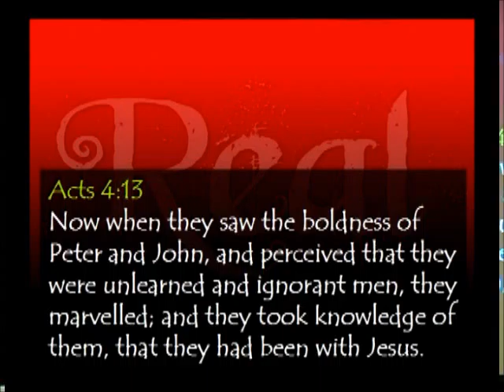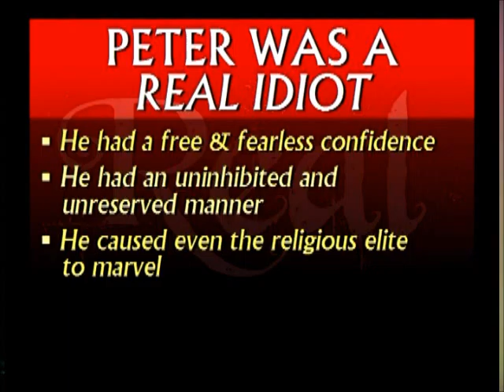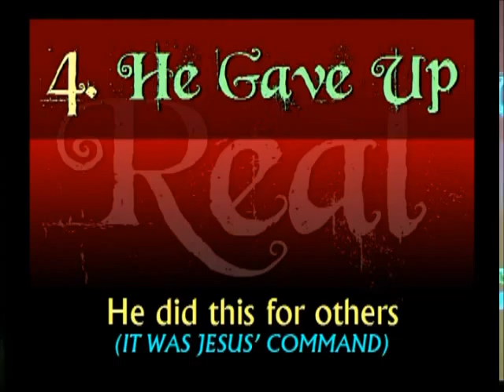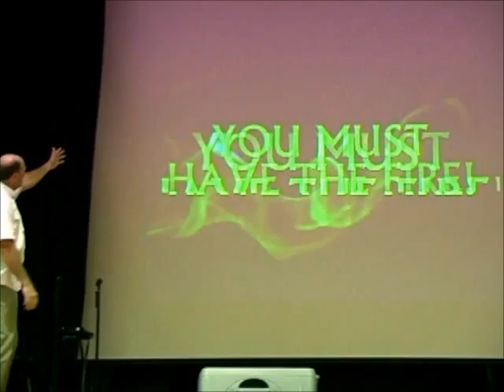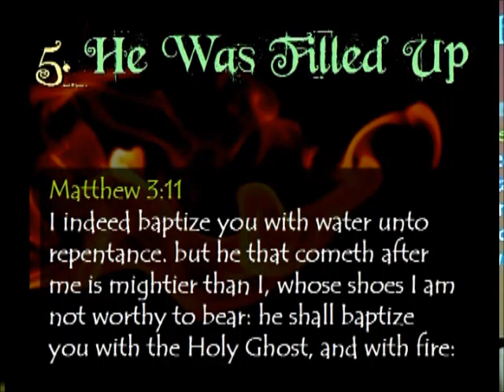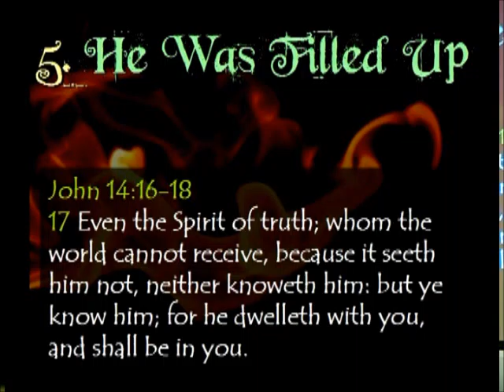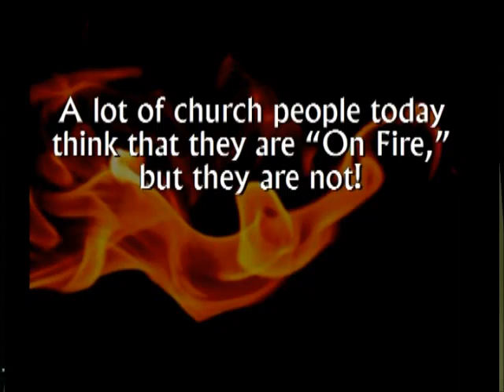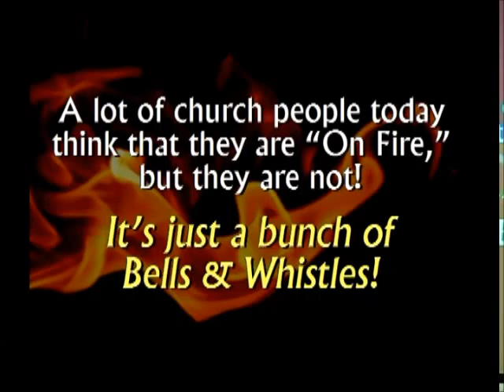Phony Fire (Part 1 of 3)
There is one man in the New Testament that God seemed to put the spotlight on, so we could be encouraged to live in reality and transparency - That man was Peter!

Join Pastor Garry in this hard hitting message taken from the 2007 series, "Real."